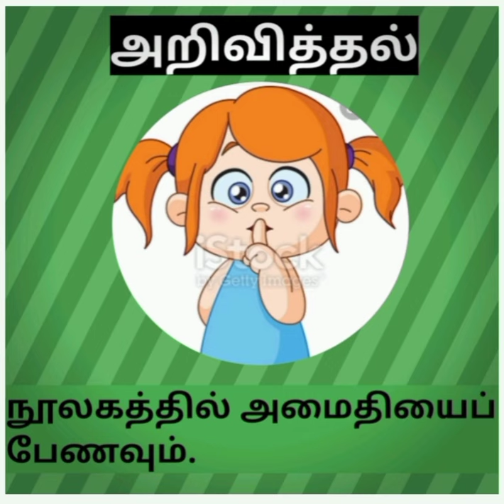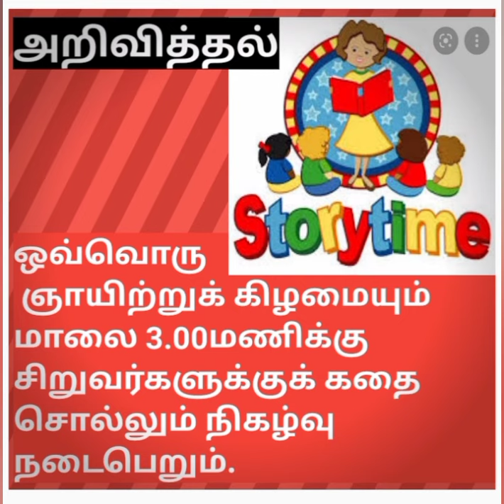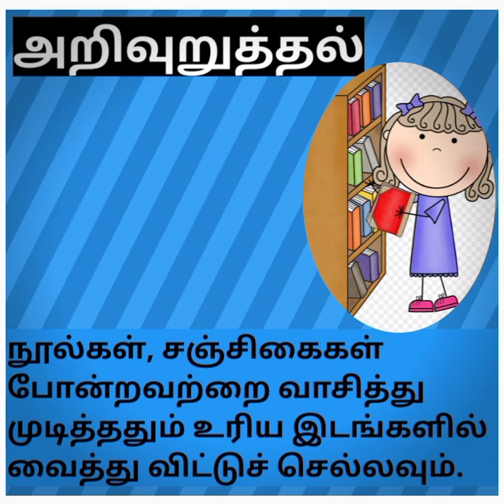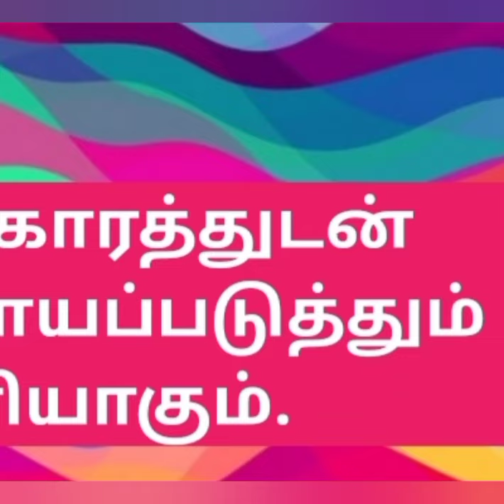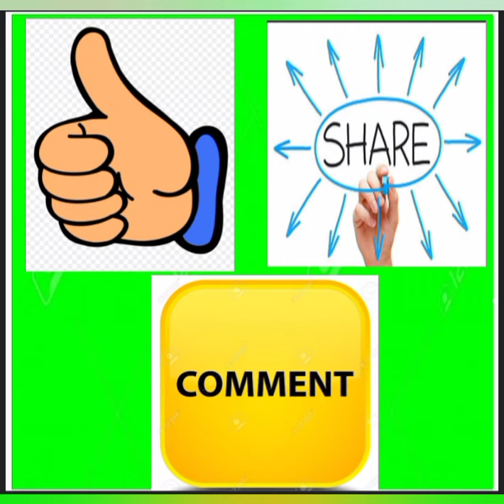அறிவித்தல்கள், அறிவுறுத்தல்கள், கட்டளைகள் (தரம் 3)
தரம் 03,04,05 ஆசிரியர் கைந்நூலில் அமைந்துள்ள நூலகம் தொடர்பான அறிவித்தல், அறிவுறுத்தல், கட்டளைகள்.